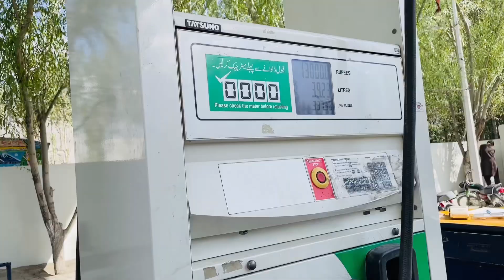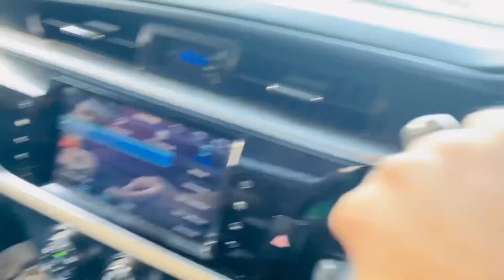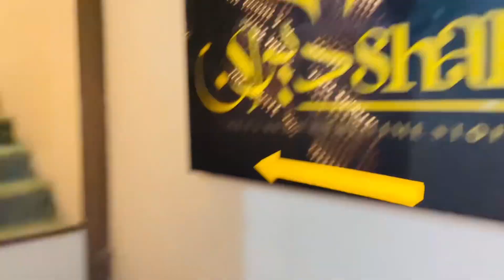Manthokha waterfall Skardu | Sarfaranga Desert | Travel vlog | family vlog | chandbuttvlogs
Chand Butt Vlogs

Manthoka Waterfall Amazing views

ChandButt Vlogs instagram: chand. _butt

Did you know, I worked so hard for you guys and I need your support keep supporting me

keep supporting and keep loving me and see vou around here or next video

Thankyou